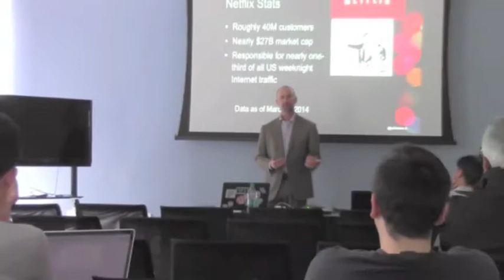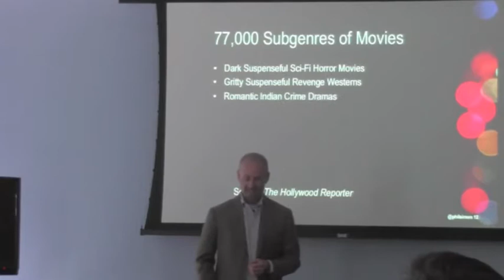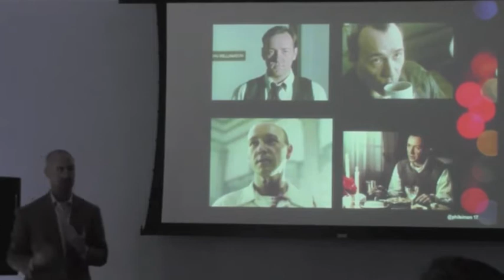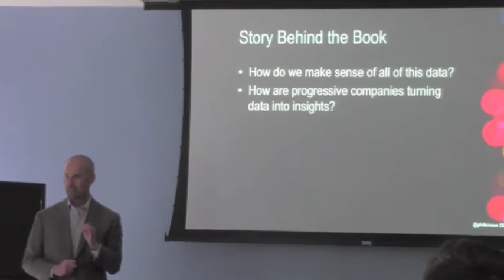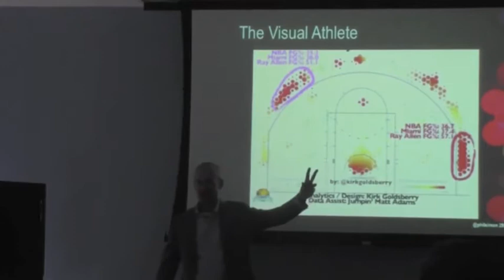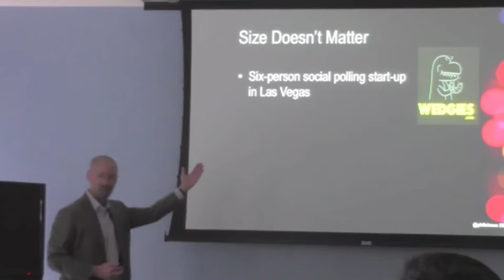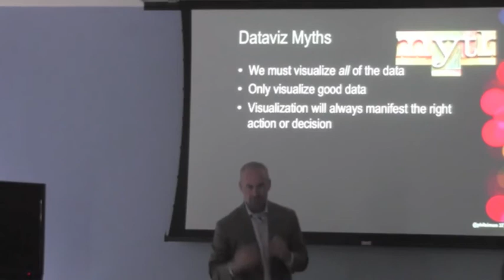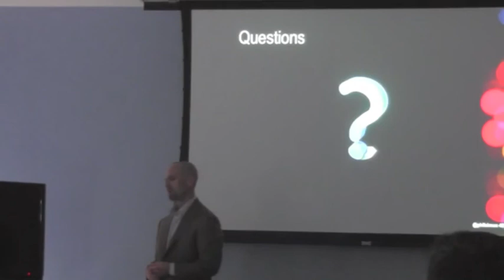eBay talk on The Visual Organization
I spoke to the folks at eBay about the new book, dataviz, Netflix, and how organizations are making sense out of Big Data.